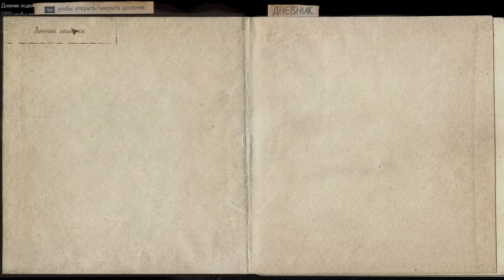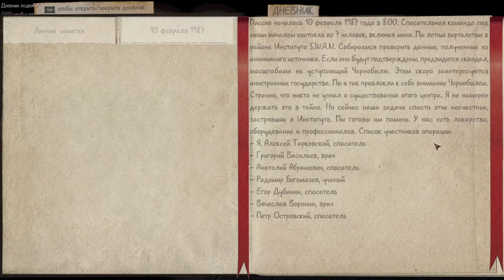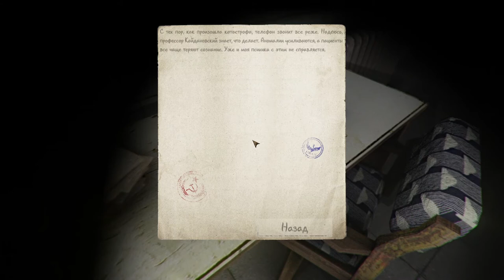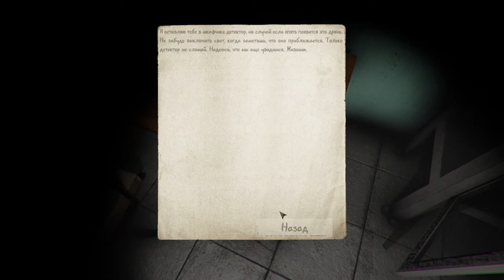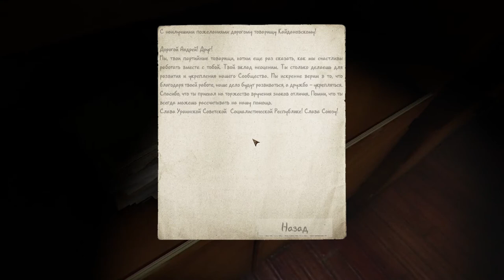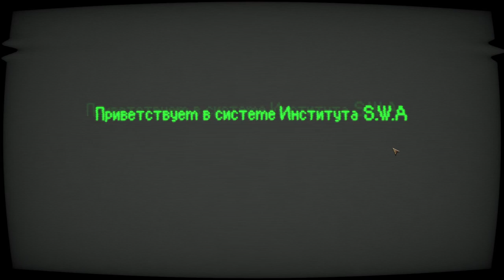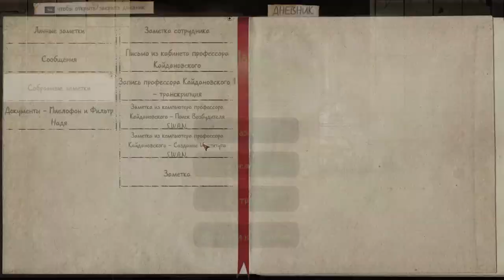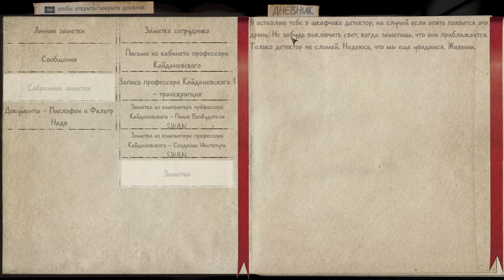S.W.A.N: Chernobyl Unexplored | Обзор и прохождение игры | Game Play | Let's Play #52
S.W.A.N. (Syndrome Without A Name)- это научно-фантастическая FPS-головоломка в жанре ужасов, действие которой происходит в Чернобыльской зоне, в первые несколько месяцев после катастрофы. Это рассказ о ранее неизвестном месте Чернобыльской зоны
ДАТА ВЫХОДА: 26 апр. 2021
РАЗРАБОТЧИК: Volframe
ИЗДАТЕЛЬ: Art Games Studio
Всем здоровья и мира!

CYBERFAMILY ( Play not alone )
1️⃣Главные новости игровой и кино индустрии.
3️⃣Смешные и не очень картинки связанные с играми или кино.
4️⃣ Прост ламповая атмосфера, без негатива
► Оптимизейшн :Chernobyl